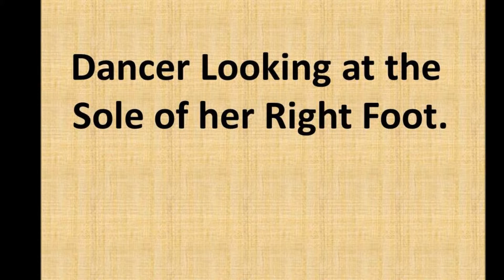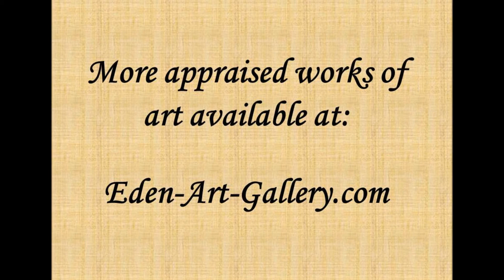Dancer Looking at the Sole of her Right Foot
Edgar Degas (French, 1834–1917) Bronze Sculpture.